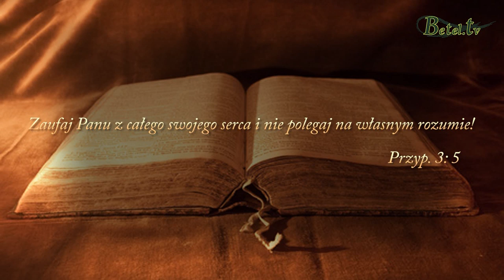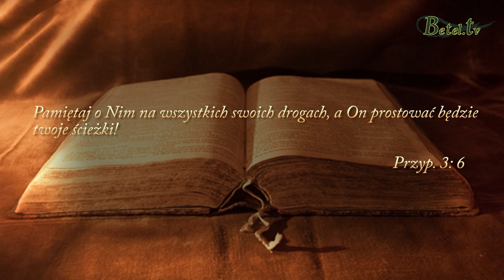Przesłanie | Zaufaj Panu - Janusz Cieślar